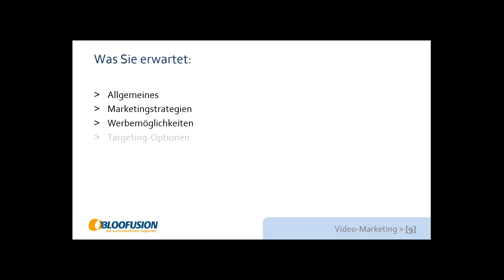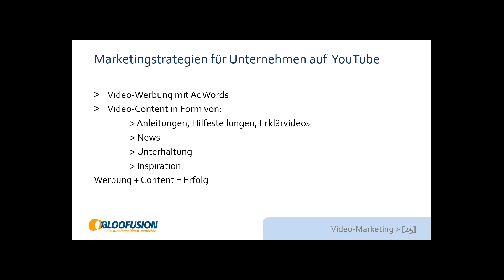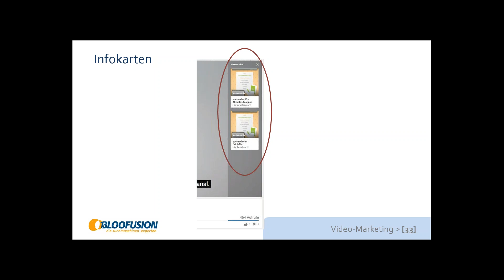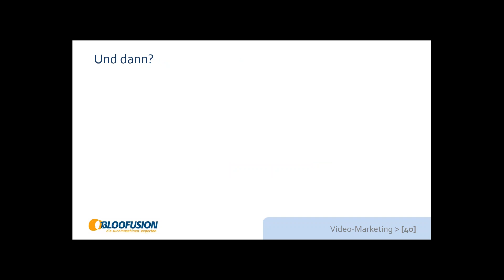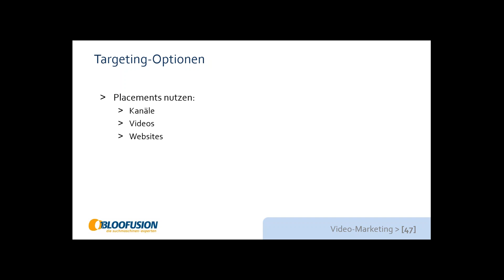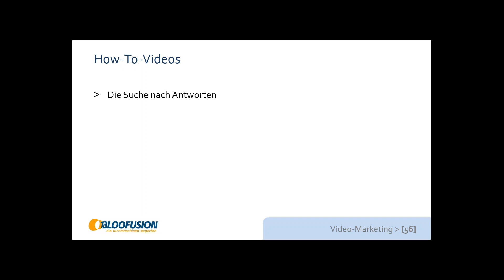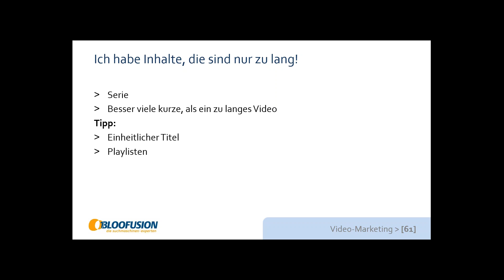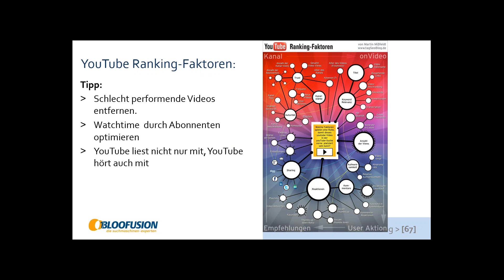Bloofusion-Webinar-Aufzeichnung: YouTube als Marketing- und Werbekanal (27.11.15)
Erfahren Sie in diesem Webinar, wie Sie YouTube effektiv nutzen können - von How-To-Videos bis hin zu Video-Werbung. Lernen Sie anhand, welche kostenlosen und kostenpflichtigen Möglichkeiten Sie haben, Ihr Unternehmen auf der größten Bewegtbildplattform zu präsentieren.

Unsere Projekte:

suchradar: Das suchradar bietet aktuelle Informationen rund um SEO, SEA und E-Commerce. In den Webinaren geben Experten ihr Wissen zu OM-Themen weiter.

OMCampus: Unter dem Label OMCampus bietet Bloofusion Online-Marketing-Seminare an -- entweder als Präsenz-Seminare oder auch als Online-Seminare.

Search Camp: In unserem Online-Marketing-Podcast Search Camp gibt es Interviews und andere Beiträge rund um SEO, SEA und weitere OM-Themen.